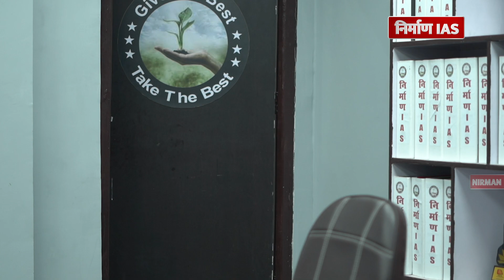UPPSC MOCK INTERVIEW 2022 : Yogendra Pal Singh (Principal , Rank - 154) !! Nirman IAS !!